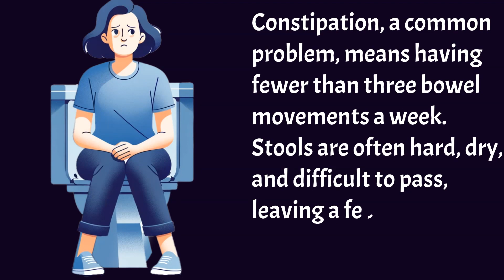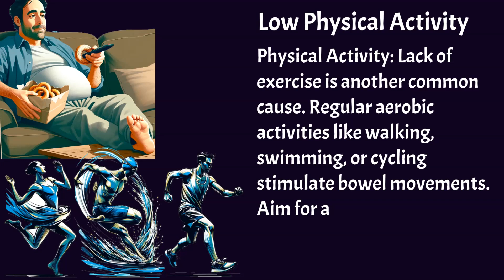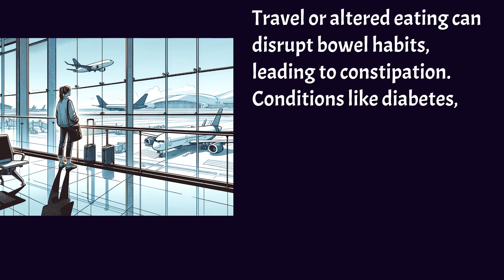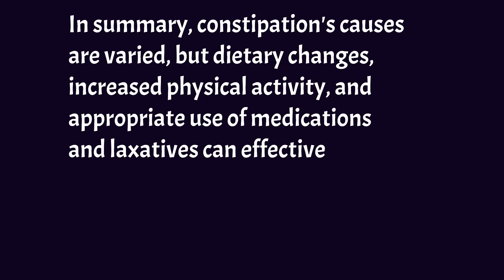Constipation Treatment - Top 5 Causes of constipation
Constipation, its causes, and various treatment options. We delved into dietary habits, the importance of fiber, physical activity, the impact of certain medications, and the use of different types of laxatives. The role of aging, changes in bowel habits, and conditions like diabetes and hypothyroidism in causing constipation were also discussed. Additionally, specific considerations for treating constipation in children were covered.
Constipation Definition: Less than three bowel movements per week, hard stools, difficulty in defecation, and feelings of incomplete evacuation.
Dietary Fiber's Role: Essential for softening stool, found in fruits, vegetables, legumes, nuts, and whole grains.
Physical Activity Importance: Regular exercise, especially aerobic, stimulates bowel movements.
Impact of Medications: Certain drugs like antidepressants and antacids can cause constipation.
Different Laxatives: Bulk-forming agents, stool softeners, stimulants, and lubricant laxatives, each with specific uses and precautions.
Aging and Metabolism: Slower metabolism with age can increase constipation risk.
Changes in Bowel Habits: Factors like travel or diet changes can temporarily disrupt bowel movements.
Underlying Health Conditions: Diabetes, hypothyroidism, and neurological disorders can contribute to constipation.
Children's Constipation: Dietary changes, specific laxatives, and the role of cow's milk in causing constipation in kids.
Natural Remedies: The use of oils like olive oil as a potential but not universally accepted treatment for constipation.